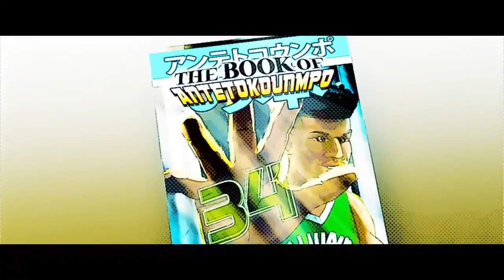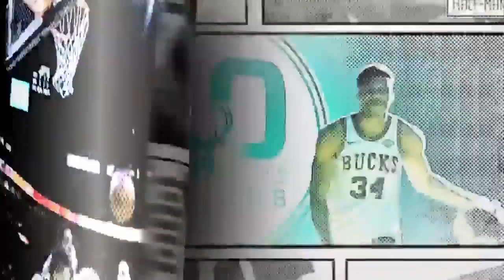Kobe Bryant MUSECAGE presents "The Book of DEMIGOD Giannis THE GREEK FREAK Antetokounmpo"